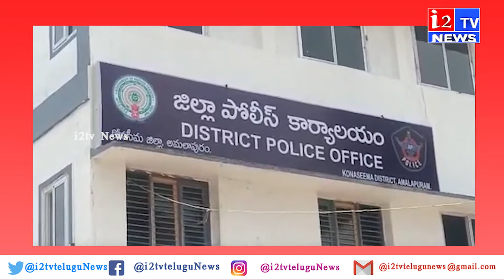Police arrest suspect in Night Watchmen murder case | i2tv News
i2TV is one of the Largest Content producing Telugu News Channel in Telugu States. Its one of the leaders in the production and broadcasting of un-biased and comprehensive news.
i2TV offers round the clock coverage of latest breaking news and unique mix of news bulletins, current affairs and Entertainment programmes.
i2TV Youtube Channel offers Latest News from Telugu States, Politics, Entertainment, Health, Sports Lifestyle, Devotional, National News, International News and lot more.!

హాయ్,
i2టీవీ యూట్యూబ్ చానల్‌కి స్వాగతం. i2టీవీలో ప్రసారమయ్యే కథనాలతో పాటు ఆసక్తికరమైన మరెన్నో అంశాలను i2టీవీ యూట్యూబ్ చానల్లో మీకు అందిస్తాం. మా వీడియోలలో మీకు నచ్చిన వాటిని మాకు తెలియజేయండి. అలాంటి మరిన్ని కథనాలను మీకు అందించేందుకు ప్రయత్నిస్తాం. నచ్చిన వీడియోలను మరింత మందికి షేర్ చేయండి. చానల్‌ను సబ్‌స్క్రైబ్ చేయడం మరిచిపోకండి. ధన్యవాదములు.!

Visit Again -Team i2Tv